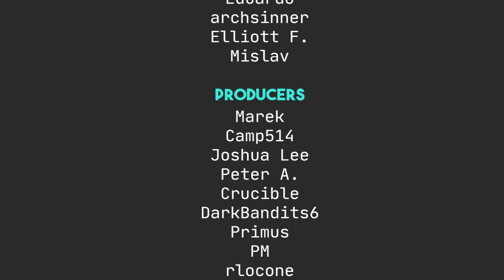Rant: Don't Be the RTFM Guy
Today I rant about people who tell others to RTFM.

Robert M.

Syd A.

Maeglin, Jackson Knife and Tool, Steve A, CyberGuyLinux, Garrick, Samuel, TGB, Keith,  Andy P., Gary A., Ross

Mitchel, Joris AKA JDawg, carbondated, Shaun, Jeremy, Odin, Martin, Eduardo S., archsinner, Elliott F.,  Mislav

Marek, Camp514, Joshua Lee,  Peter, Crucible, Darkbadits6,  Primus, PM, rlocone, Phillip